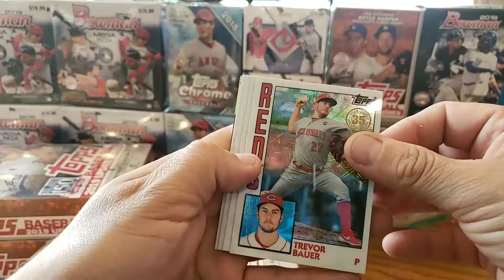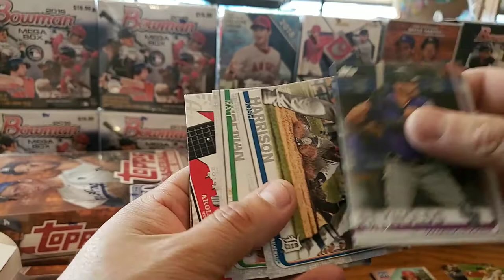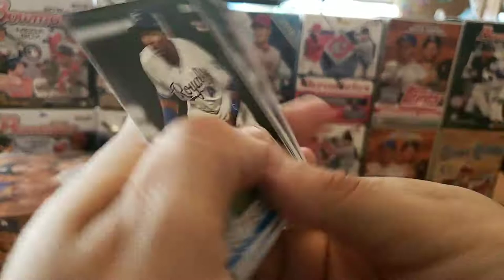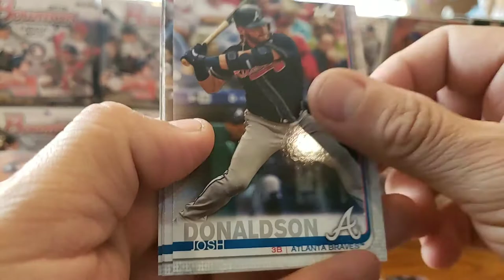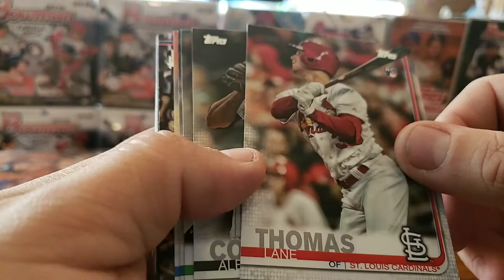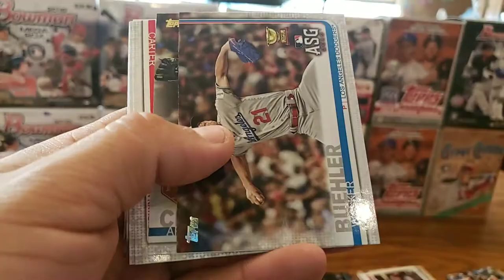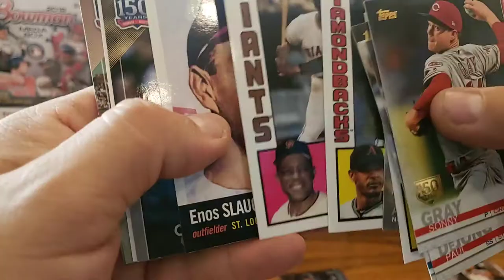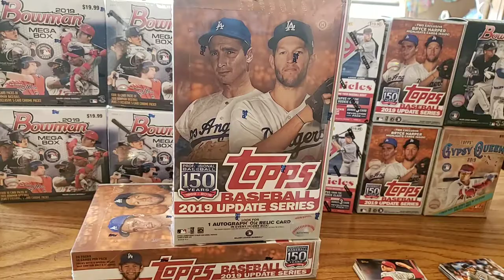2019 topps update hobby box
Pulled a good rainbow foil rookie and a black border.